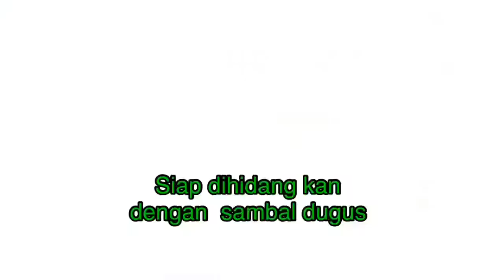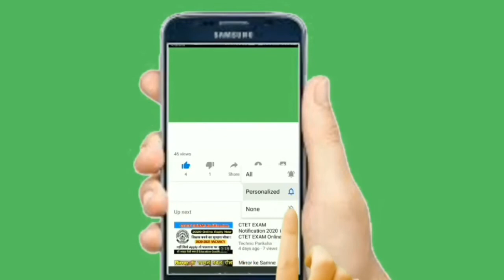2108020 SAMBOSAK LUMPIA ISI DAGING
Bismillahi Masya Allah Tabarakallah
Teman-teman semoga di bulan Muharram Tahun baru 1442 H ini kita semua di mudah kan dalam segala hal Aamiin
 Selamat menonton vedio teteh  kali ini ada lumpia ciri khas kesukaan bangsa Arab
Makanan spesial kalau dikita ((Lumpia kerucut))
Trimakasih.